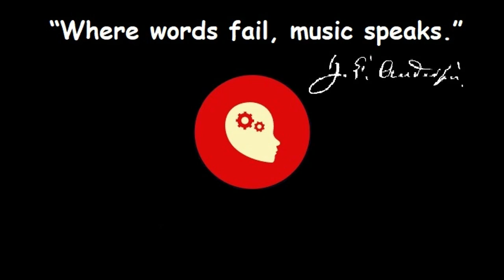Adi'S - Microhouse (Unseen, Ataria, Wailey, ARGY, HY RA, Findike, Manu Cerasa, Max&Dana, Anymood)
Unseen & Patrick Rupercht – Phylomena (TPSY remix)
Ataria & Saint Code – Island of love
Wailey – Eyes of the abyss
ARGY & Son of Son – Faust
Vitti Alonso – Looking inside
HY RA – Indecisive
Unseen & Inare – Sentinel
Findike – You must feel deeply
Manu Cerasa – Ethos
Max & Dana – Seventh day
Anymood – Physical love
Chaos Theory – Eclipse